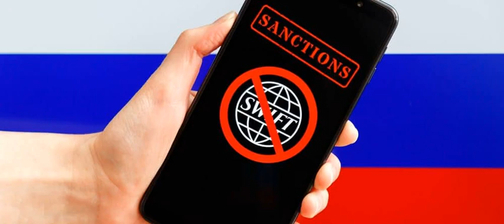Federatia Rusa dupa deconectarea de la SWIFT.